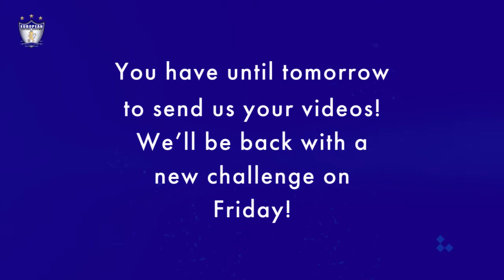EFA 20s Challenges #27: Keepie Uppie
Today we're improving our keepie uppie. How good are you at this? This is the perfect chance to try and getter better at these. Can you beat Coach Nuno in 20 seconds? Record your video, share it and tag us on Instagram - @europeanfalondon / EFA20schallenges. Remember to finish your video saying the no. of repetitions you managed to do. Send us your videos and we will be back with a new challenge on Wednesday!